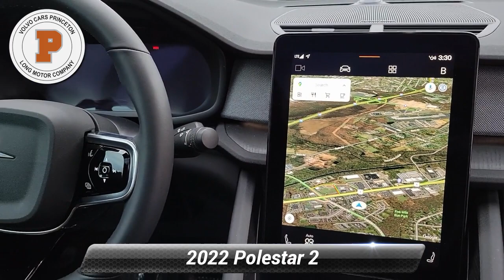Used 2022 Polestar 2 Long Range Dual Motor, Lawrenceville, NJ 423149A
Clean CARFAX. CARFAX One-Owner. Snow White 2022 Polestar 2 Long Range Dual Motor AWD 1-Speed Automatic Dual Electric Motor*br**br*Odometer is 3303 miles below market average! 94/84 City/Highway MPG

[RLVID:1027:491416ebb1ea0023:3e151c5dd075406b:1]